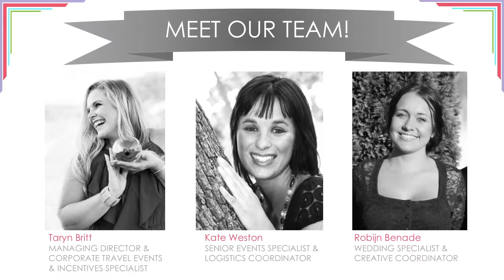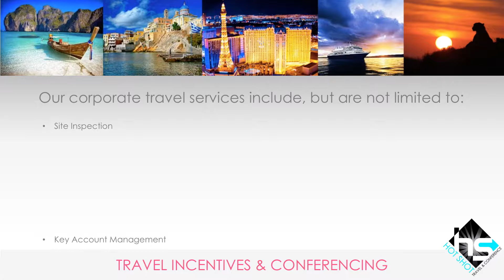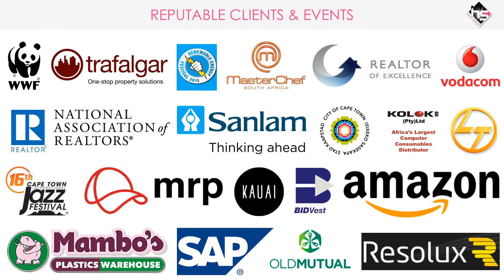HSEM COMPANY PROFILE 2017